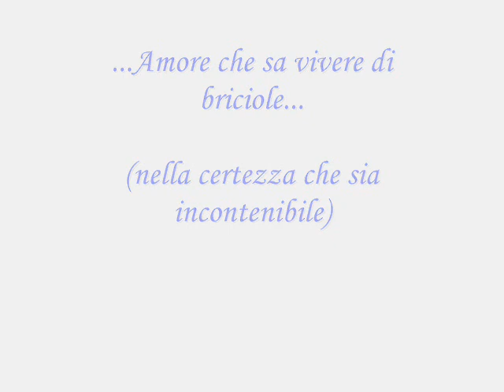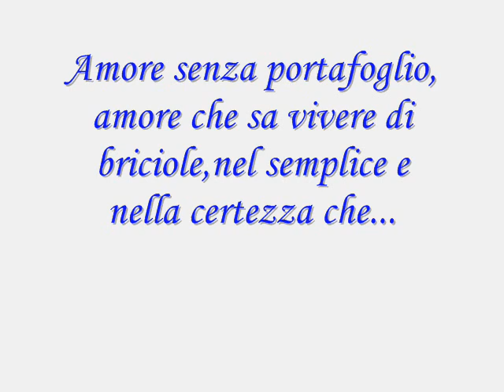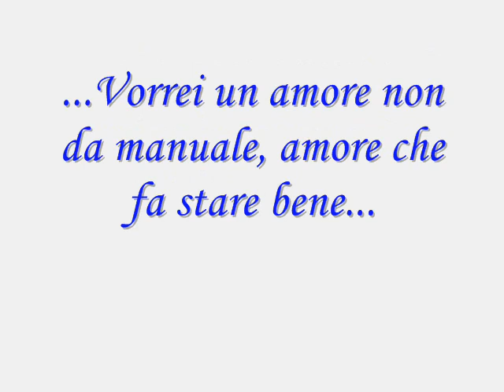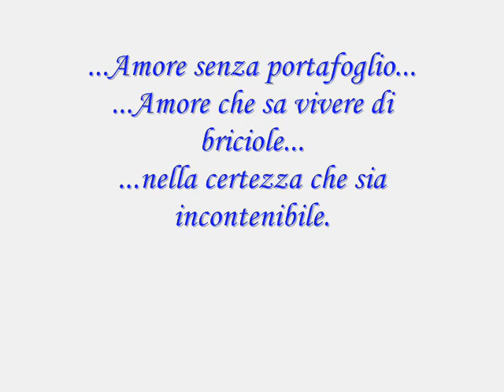Amore Incontenibile(testo)Studio 3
...Amore senza portafoglio.
...Amore che sa vivere di briciole (nella certezza che sia incontenibile.)